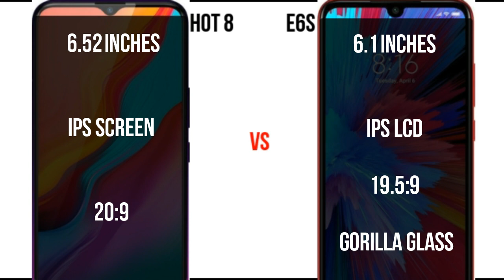motorola e6s vs infinix hot 8 speed comparison | hindi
motorola e6s vs infinix hot 8 speed comparison

Topic covered

infinix hot 8 speed test

infinix hot 8 durability test

infinix hot 8 charging test

infinix hot 8 free fire
moto e6s battery replacement
moto e6s projector